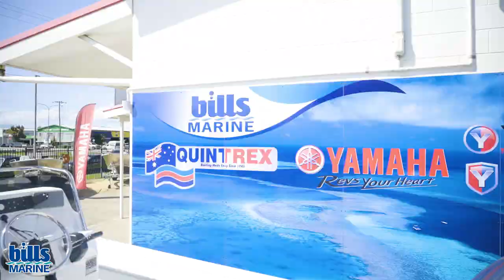Check out this beauty, Bonito Boats Australia's Bonito 560 Sports Centre Console!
Check out this beauty, Bonito Boats Australia's Bonito 560 Sports Centre Console! Loaded up with a F130XA Yamaha four stroke outboard and Redco Bonito Custom Trailer, you can get on the water sooner with Bills Marine! For more information on this rig check out billsmarine.com.au or come in and see the friendly team at 136-138 Lyons St, Cairns. 👍